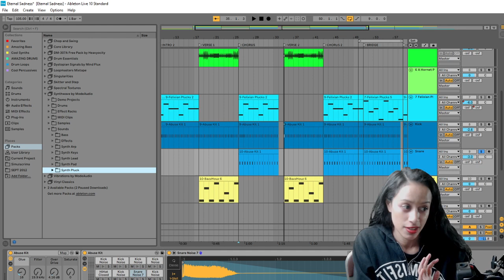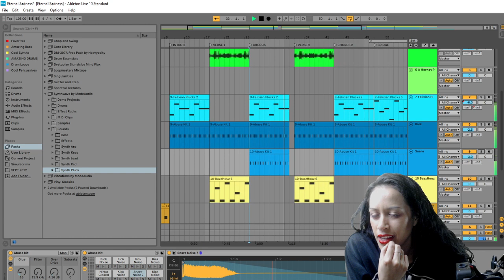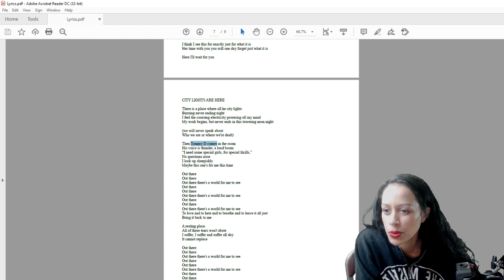Chatty Chat - Breakdown of Simulacrima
0:00 Intro screen
0:28 Pre-Album Breakdown Chat
1:09:13 Simulacrima Chat

**Have you tried NordVPN? I have been using it for months now and it's fast, reliable, and gives me piece of mind while I browse the web safely and anonymously. Interested in trying it out yourself? to get a 2-year plan plus 1 additional month with a huge discount. It's risk free with Nord's 30-day money-back guarantee.

Get all your music gear needs met at Guitar Center!

THU/FRI 6:30 PM EST